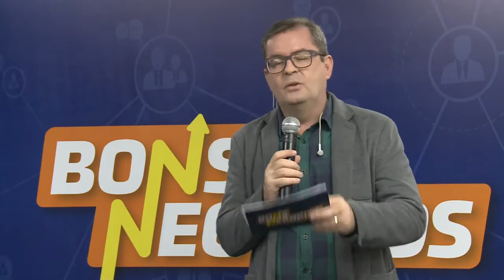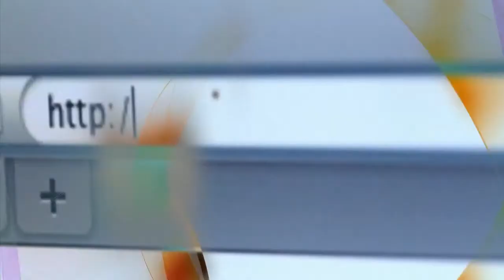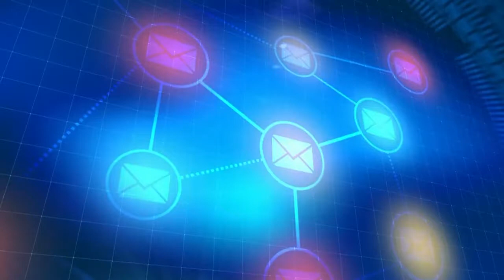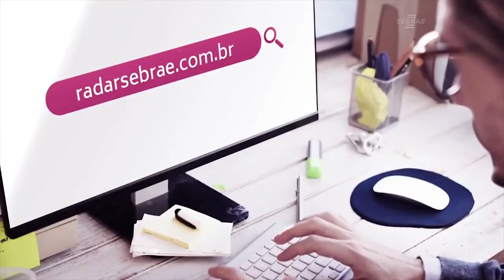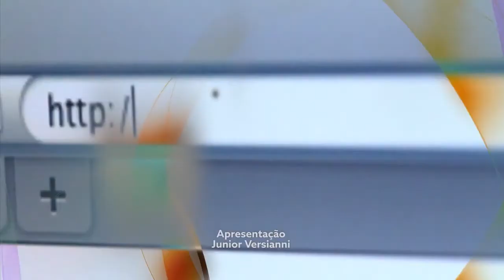Programa Bons Negócios #445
Como planejar a sucessão do seu negócio. Assunto para o quadro de entrevistas. Vamos conversar com o especialista em planejamento sucessório, o Advogado Luan Maynard.
Outro tema de hoje é sobre o atendimento remoto que o Sebrae está oferecendo aos empreendedores. Quem vai explicar como funciona esse serviço é a gerente da Unidade de Atendimento Individual, Ana Teresa Silva Neto. O Advogado Vinicius Franco vai dar orientação sobre consultoria jurídica para as empresas na área trabalhista.
Teremos ainda no Bons Negócios de hoje o Gerente da Unidade de Comunicação e Marketing do Sebrae, André Gusmão. Direto de Brasília, pela nossa plataforma, ele vai falar sobre o trabalho que está sendo realizado para buscar recursos na capital federal para dez roteiros turísticos que o Sebrae está fomentando. E a reportagem especial dessa semana é sobre o Espaço Criar. Trata-se de um ambiente lúdico e amplo para a garotada zerar o stress.